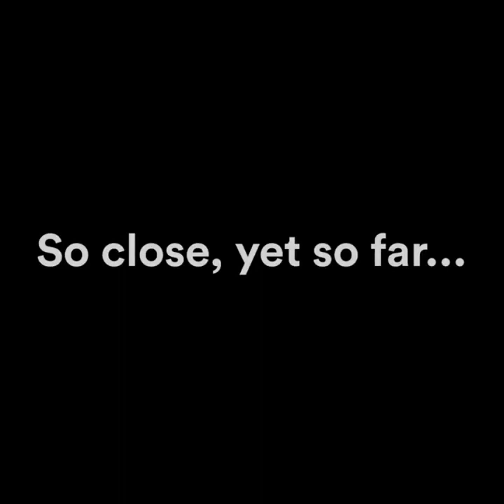4-minute challenge to 2 teenagers to successfully call using a rotary phone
Are 4 minutes enough time to successfully dial a phone number on a rotary phone for a teenager?